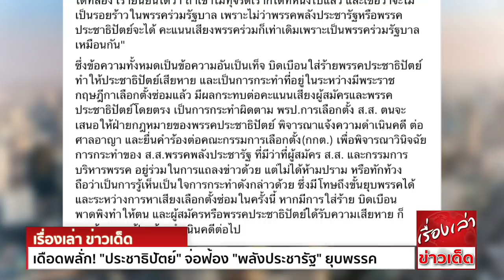เดือดพลั่ก! "ประชาธิปัตย์" จ่อฟ้อง "พลังประชารัฐ" ใส่ร้ายบิดเบือน โทษหนัก "ยุบพรรค"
เลือกตั้งซ่อมเมืองคอน ส่อเค้าเดือด ประชาธิปัตย์ เตรียมฟ้อง พลังประชารัฐ ใส่ร้าย บิดเบือน ทำให้เสียคะแนนนิยม

นายเทพไท เสนพงศ์ อดีต ส.ส.นครศรีธรรมราช พรรคประชาธิปัตย์ ได้เฟซบุ๊กไลฟ์ จากสภากาแฟศูนย์เรียนรู้ประชาธิปไตย บ้านสำนักขัน อำเภอจุฬาภรณ์ กล่าวถึง การลงพื้นที่หาเสียงเลือกตั้งซ่อมเขต3
จ.นครศรีธรรมราช ว่า
เมื่อพรรคพลังประชารัฐ ส่งผู้สมัครลงเลือกตั้งซ่อมด้วย ก็ถือว่าเป็นการแข่งขันกันระหว่างพรรคร่วมรัฐบาลด้วยกัน จึงจำเป็นต้องต่อสู้แข่งขันตามวิถีทางประชาธิปไตย และเมื่อพรรคแกนนำของรัฐบาล
ไม่ได้คำนึงถึงมารยาททางการเมือง ก็เป็นจิตสำนึกของแต่ละพรรค ซึ่งประชาชนจะเป็นผู้พิจารณาและตัดสินได้
จากการแถลงข่าวของกลุ่ม ส.ส.ภาคใต้ พรรคพลังประชารัฐกลุ่มหนึ่ง เมื่อวันที่ 3 กุมภาพันธ์ ที่ห้องแถลงข่าวอาคารรัฐสภา โดยมีข้อความตอนหนึ่งระบุว่า
“การเลือกตั้งครั้งนี้เป็นการเลือกตั้งแทน ไม่ใช่การเลือกตั้งซ่อม เพราะ ส.ส.คนเดิมถูกตัดสิทธิ์เนื่องจากทุจริตการเลือกตั้ง ดังนั้น พรรคประชาธิปัตย์จึงไม่มีความชอบธรรม ที่จะส่งผู้สมัครลงแข่งอีก
ถ้าเป็นพรรคพลังประชารัฐก็คงไม่ส่งผู้สมัคร อีกทั้งในการเลือกตั้งที่ผ่านมา ผู้สมัครพรรคพลังประชารัฐ ได้คะแนนเป็นที่สอง จึงมีความชอบธรรมที่จะส่งผู้สมัคร เพราะถ้าไม่มีการทุจริตเกิดขึ้นในการเลือกตั้งครั้งที่ผ่านมา
เราจะได้ที่หนึ่งได้เป็น ส.ส.ไปแล้ว ถึงเวลาแล้วที่เราจะได้ ส.ส.นครศรีธรรมราช 4 ต่อ 4 คน เท่ากับพรรคประชาธิปัตย์ เหมือนโครงการคนละครึ่ง”
และยังแถลงข่าวต่ออีกตอนหนี่งระบุว่า "ไม่ใช่การเลือกตั้งซ่อม แต่เป็นการเลือกตั้งแทนตำแหน่งที่ว่าง เนื่องจากถูกศาลตัดสินว่า ทุจริตเลือกตั้ง ซึ่งเป็นความผิดร้ายแรงมากในทางการเมือง
การเลือกตั้งที่ผ่านมาพรรคพลังประชารัฐได้ที่สอง เรายืนยันได้ว่า ถ้าเขาไม่ทุจริตเราก็ได้ที่หนึ่งไปแล้ว และเชื่อว่าจะไม่เป็นรอยร้าวในพรรคร่วมรัฐบาล เพราะไม่ว่าพรรคพลังประชารัฐ
หรือพรรคประชาธิปัตย์จะได้ คะแนนเสียงพรรคร่วมก็เท่าเดิม เพราะเป็นพรรคร่วมรัฐบาลเหมือนกัน"
ซึ่งข้อความทั้งหมดเป็นข้อความอันเป็นเท็จ บิดเบือนใส่ร้ายพรรคประชาธิปัตย์ ทำให้ประชาธิปัตย์เสียหาย และเป็นการกระทำที่อยู่ในระหว่างมีพระราชกฤษฎีกาเลือกตั้งซ่อมแล้ว
มีผลกระทบต่อคะแนนเสียงผู้สมัครและพรรคประชาธิปัตย์โดยตรง เป็นการกระทำผิดตาม พรป.การเลือกตั้ง ส.ส.
ตนจะเสนอให้ฝ่ายกฎหมายของพรรคประชาธิปัตย์ พิจารณาแจ้งความดำเนินคดีต่อศาลอาญา และยื่นคำร้องต่อคณะกรรมการเลือกตั้ง(กกต.) เพื่อพิจารณาวินิจฉัยการกระทำของ ส.ส.พรรคพลังประชารัฐ
ที่มีว่าที่ผู้สมัคร ส.ส.และกรรมการบริหารพรรค อยู่ร่วมในการแถลงข่าวด้วย แต่ไม่ได้ห้ามปราม หรือทักท้วง  ถือว่าเป็นการรู้เห็นเป็นใจการกระทำดังกล่าวด้วย ซึ่งมีโทษถึงขั้นยุบพรรคได้
และระหว่างการหาเสียงเลือกตั้งซ่อมในครั้งนี้ หากมีการใส่ร้าย บิดเบือน พาดพิงทำให้ตน และผู้สมัคร หรือพรรคประชาธิปัตย์ ได้รับความเสียหาย ก็จะแจ้งความ ฟ้องร้องดำเนินคดีต่อไป